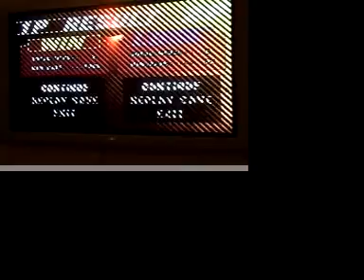Street Fighter 3rd Strike Match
- Me fighting my brother at Street Fighter.

Home Made Movies